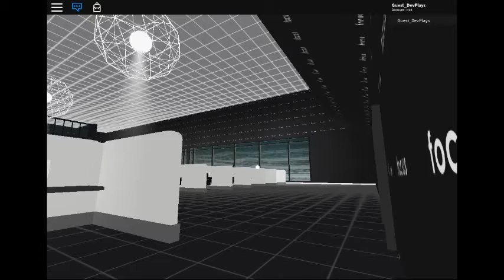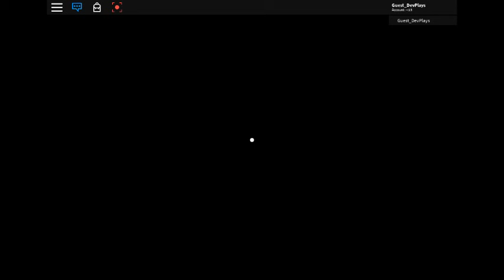Focus Gameplay ( the full game will be out soon as a video )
FOCUS And The Gnome Kills You And He Came